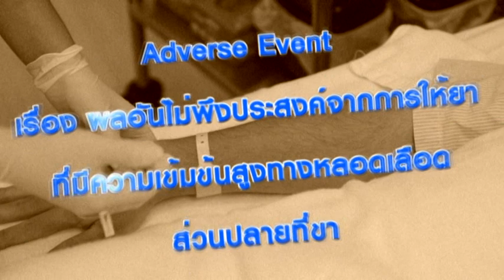Adverse Event ผลอันไม่พึงประสงค์จากการใช้ยา ที่มีความเข้มข้นสูงทางหลอดเลือกส่วนที่ปลายขา